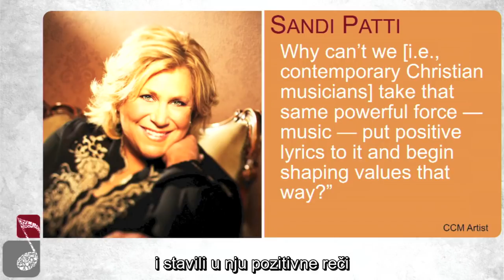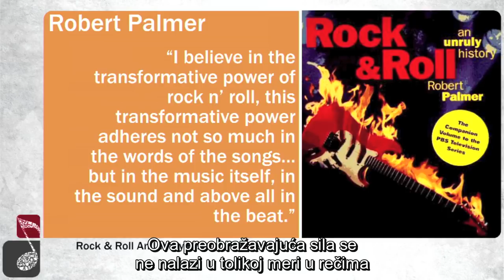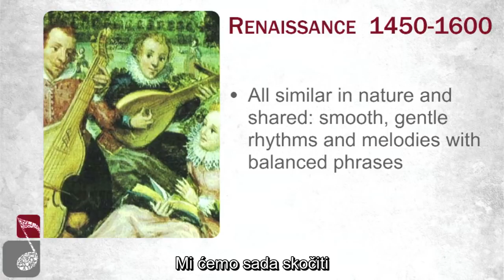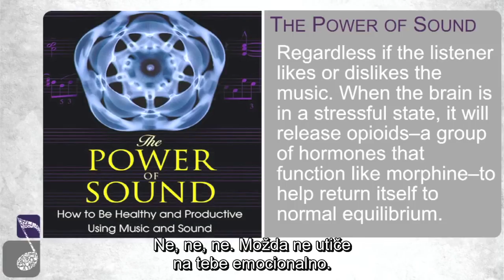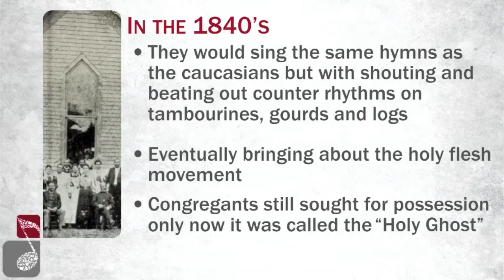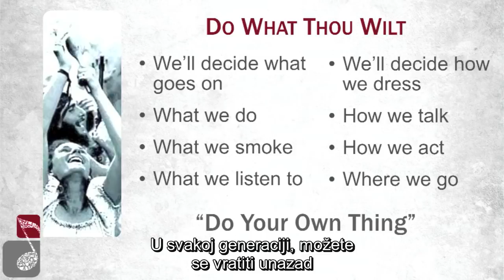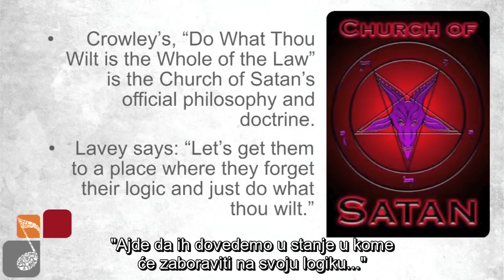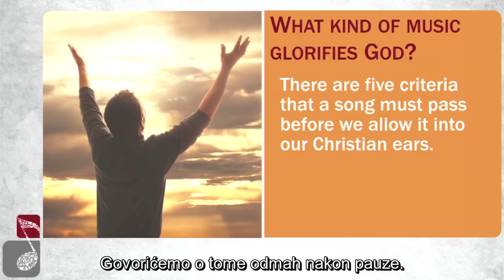Uticaj Muzike - Dilema Distrakcije 1. deo Christian Berdahl